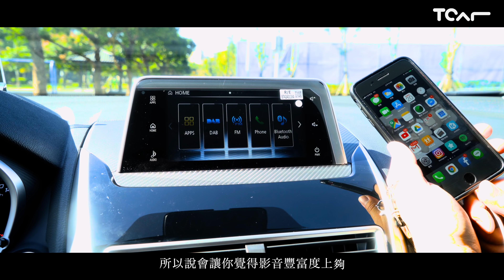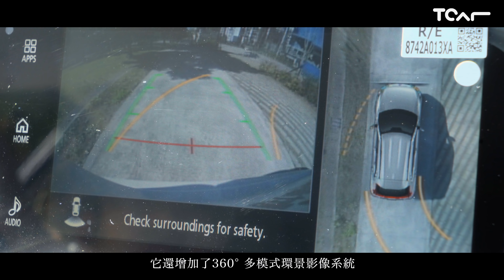【新車試駕】2019 Mitsubishi Eclipse Cross 經典の傳承 德哥試駕 -TCar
時間巨輪不停轉動著，某些東西註定成為經典，而有些則必須傳承~
雙門跑車無法滿載的幸福，這時Mitsubishi給了我們一個完美的答案，沒錯，就是「Eclipse Cross」！